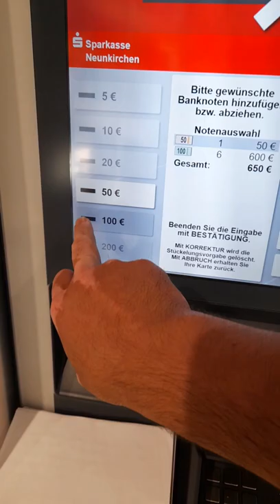Geldscheine beim Abheben auswählen اختيار الاوراق النقدية عن سحبها Sparkasse